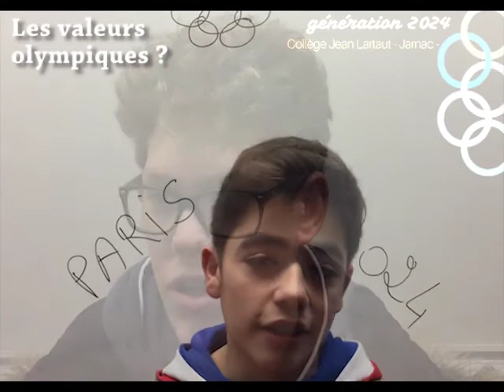Generation 2024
Le collège célèbrera le 30 janvier 2018 sa labellisation "Génération 2024", dans la perspective des futurs Jeux Olympiques à Paris... Paroles d'élèves recueillis pas les assistants d'éducation...